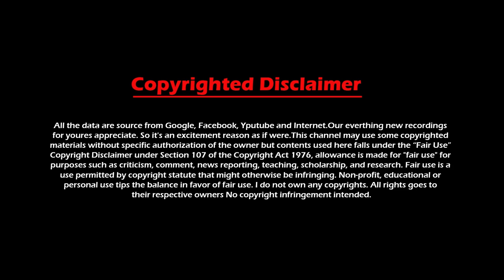Morocco★Princess Lalla Salma★Lifestyle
Princess Lalla Salma is the princess consort of Morocco. She is the first wife of King Mohammed VI, and the first wife of a Moroccan ruler to have been publicly acknowledged and given a royal title.

Biography info
Princess Lalla Salma of Morocco
 (Princess consort

Full Name        : Princess Lalla Salma of Morocco
Nick Name       :  Moza
Date of Birth    : 10 May 1978
Birth Place       :  Fes, Morocco
Age                    : 41 Years in (2019)
Nationality       :  Moroccan
Profession        : Engineer
Religion        : Sunni Islam
Famous As       : Princess Lalla Salma of Morocco who is famous for her beautiful kaftans.